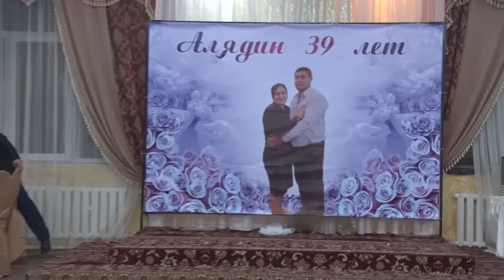Курдский День Рождения Алядина 39 Лет В Алматы Каскелен Джамбул Заря восток Группа Орсеп